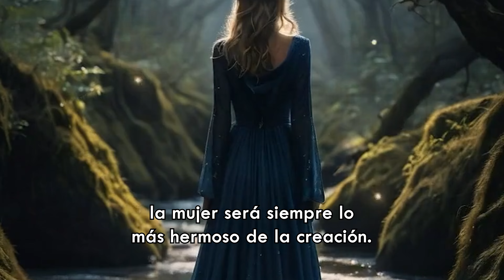LA EDAD DE LA MUJER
Hoy exploraremos la maravillosa analogía entre la edad de la mujer y algunas de las ciudades más icónicas del mundo